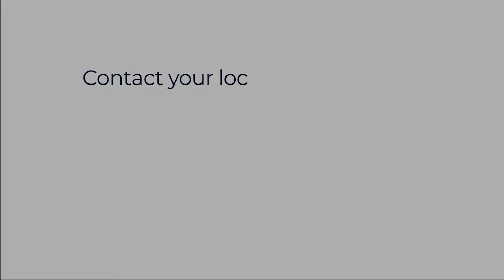Spring Property Market Update 2024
Bradleys Estate Agents Spring property market update 2024 provides an insight and predictions on the housing market across Devon, Somerset and Cornwall. Marketing Director, Kai Logan, explains how the first few months of the year have been far more positive than 12 months ago for all home movers. There is news on how the mortgage rates have changed, the choice for buyers has increased and how the short and medium term for the South West property market looks.